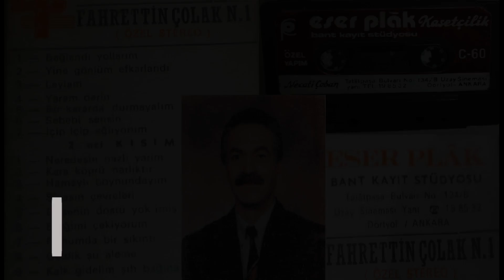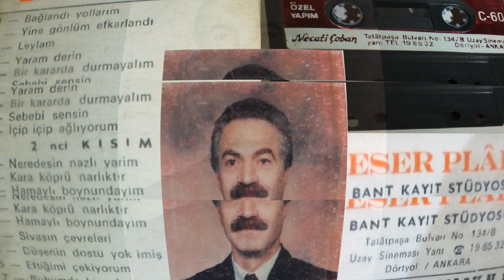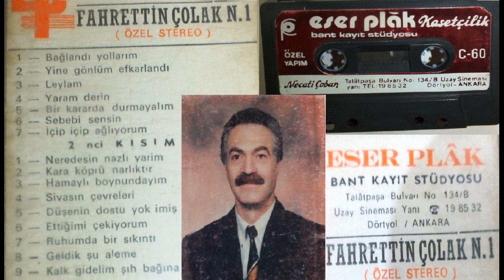Fahrettin Çolak Bağlandı Yollarım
Kağızmanlı Halk Müziği Sanatçısı Fahrettin Çolak'ın 1980'li yıllarda çıkardığı kasetinden nostalji türküler devam edecek. Arşiv: Sadık Miskini Video Klip Düzenleme: Oğuzhan Küçük